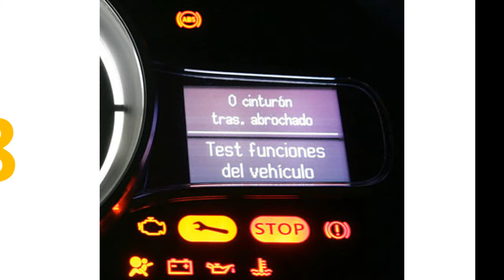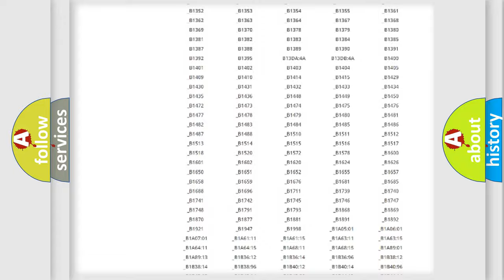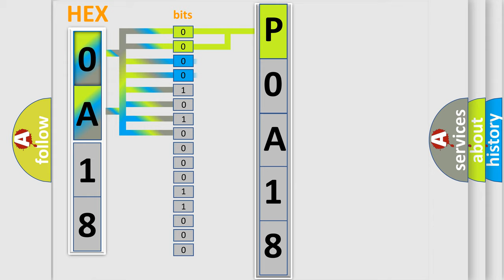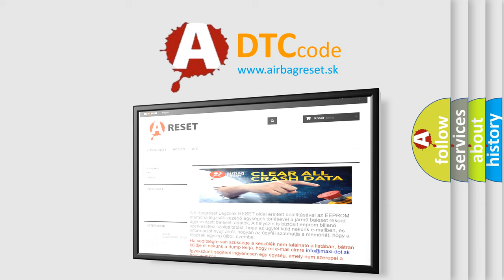DTC Lincoln P0A18 Short Explanation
Contents:
0:21 Basic DTC analysis according to OBD2 protocol standard.
1:48 Insight into programming
2:58 A diagnostically understandable description of the Diagnostic Trouble Code
3:05 Basic error definition

Make:
Lincoln
Code:
P0A18
Definition:
Park Brake Solenoid Actuator Circuit Performance-Signal Invalid
Description:
Vehicle OFF,Vehicle in Service Mode,Vehicle ON,or Engine Running.
Cause:
The parking brake control module detects an internal park brake solenoid malfunction.